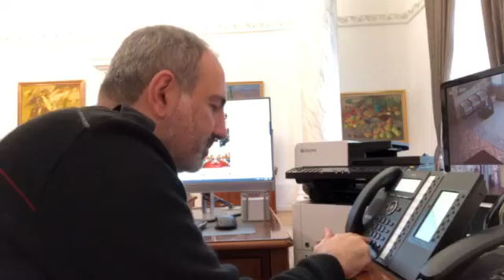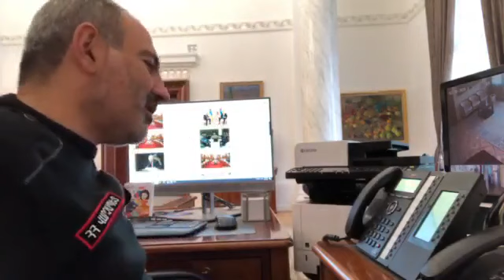Նիկոլ Փաշինյանը կրկին զանգահարում է քաղաքացիներին․ տեսանյութ